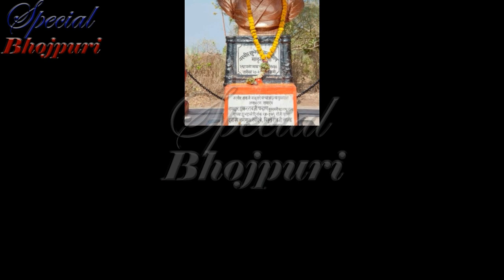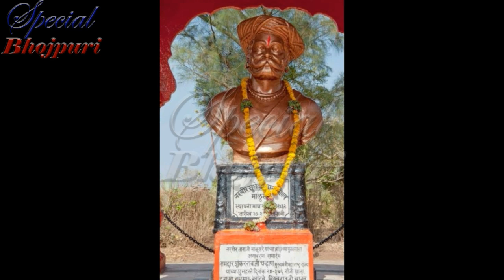आखिकार अजय देवगन को पवन सिंह से मांगनी ही पड़ी मदद